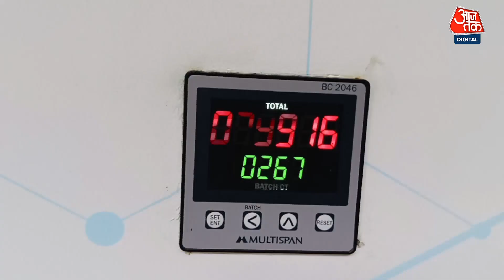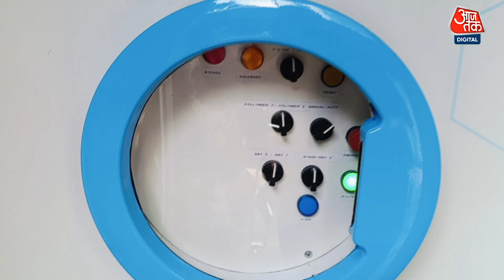Kerala के स्टेनली ने प्रदूषित पानी साफ करने के लिए बनाया अनोखा फिल्टर, जो बिना बिजली के चलता है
केरल के कोच्चि में रहने वाले स्टेनली जैकब ने पेरियार नदी के प्रदुषित पानी को शुद्ध करने के लिए एक अद्वितीय फिल्टर विकसित किया है. इस फिल्टर को चलाने के लिए बिजली या रसायनों की आवश्यकता नहीं होती है. स्टेनली ने अपनी वर्षों की रिसर्च और जानकारों से सलाह लेने के बाद यह फिल्टरेशन सिस्टम बनाया है. यह फिल्टर पानी के अशुद्धियों को हटाता है और स्वाद को बेहतर बनाता है. इस फिल्टर को नियमित रखरखाव की जरूरत नहीं होती हैं और न ही इसे बदलने की जरूरत पड़ती है.